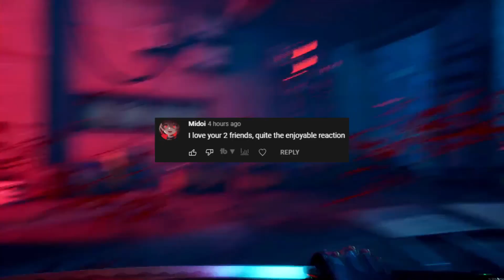THEY POPPED OFF! Live Reaction Fake Ascension Trailer: Rekindle | Punishing Gray Raven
HOLY! That is wild I just got back into PGR this week and they dropped this absolute banger of a video :D AHHHHHH I'm so excited to be back on this game. I know a lot of you don't play it but I hope that its at least exciting enough to watch your favourite vtubing weirdo have  a blast on it!